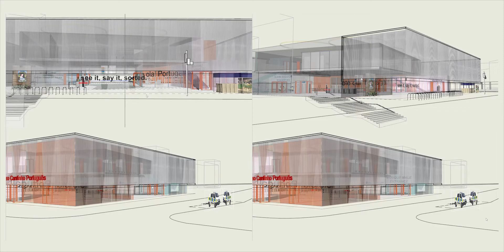Stockwell Hybrid Block